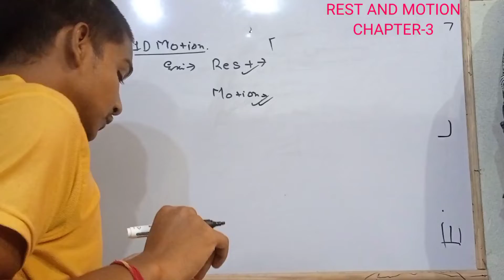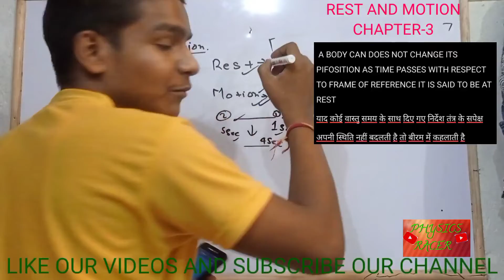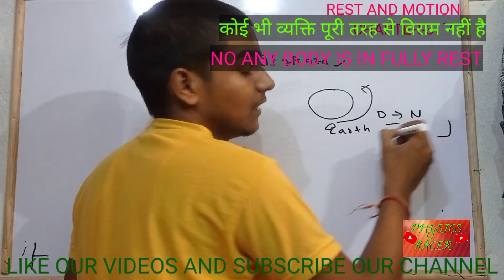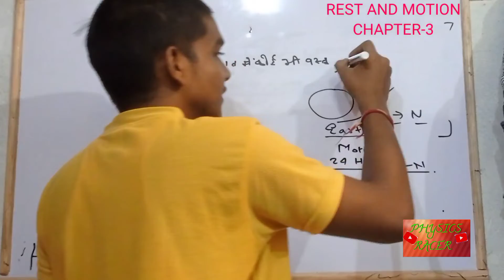REST AND MOTION PART 3 INNERTIAL FRAME EXPLANATION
REST AND MOTION PART 1 (ONE DIMENSIONAL MOTION) Airforce navy